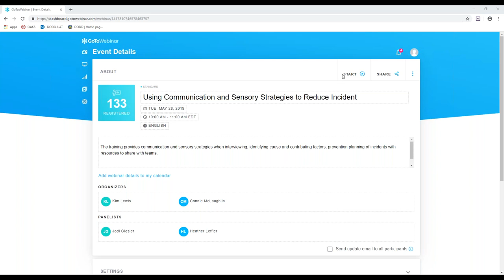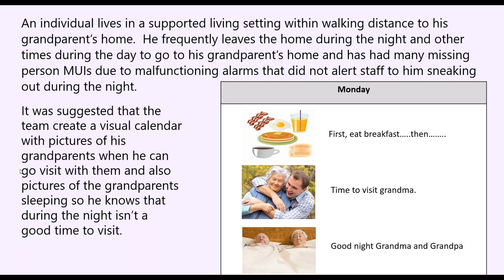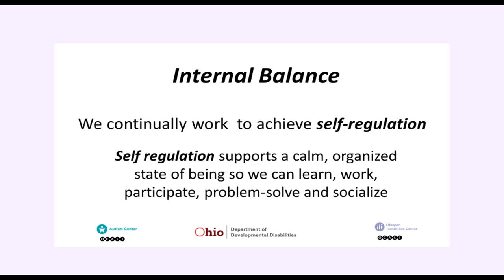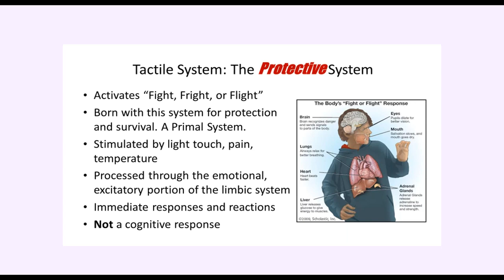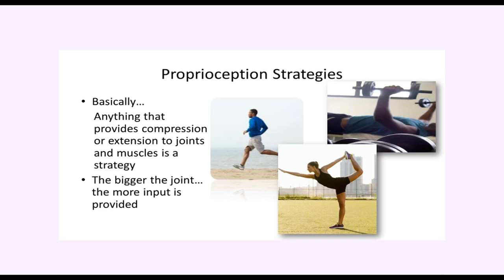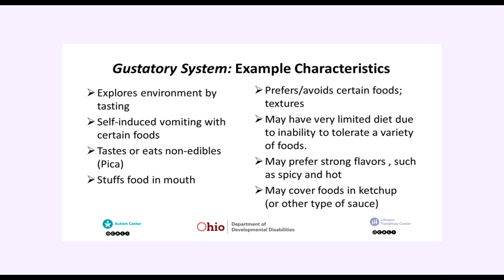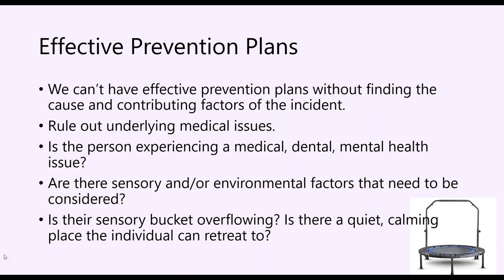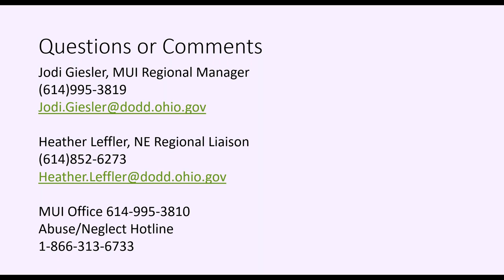Using Communication and Sensory Strategies to Reduce Incidents for individuals with ASD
This webinar, originally recorded May 28, 2019, provides communication and sensory strategies when interviewing, identifying cause and contributing factors, prevention planning of incidents with resources to share with teams.